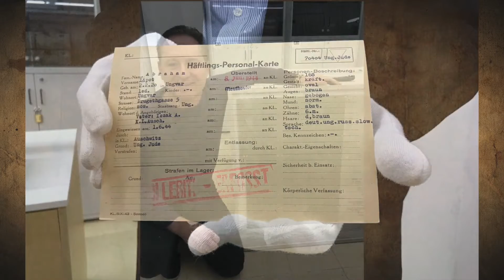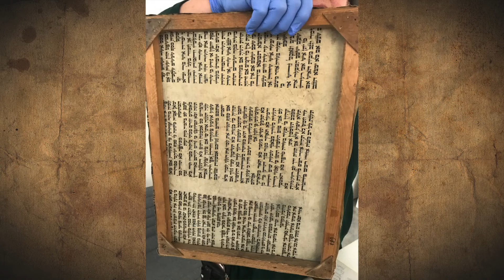Uncovered In the Archives EXTRA: Yad Vashem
Uncovered in the Archives Extra takes us to Yad Vashem, Israel’s Holocaust Museum, where Host Brad Pomerance ventures into the archives of the world’s largest Holocaust-related institution.